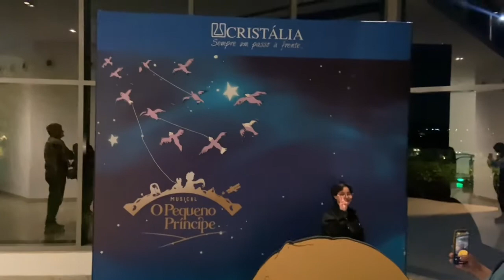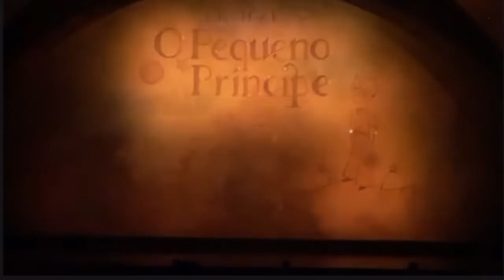FUI NO MUSICAL DO PEQUENO PRÍNCIPE 🫅 // COMPLETO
Um clássico do escritor francês Antoine de Saint-Exupéry (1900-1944), “O Pequeno Príncipe” estreia nesta sexta (30), em São Paulo, em linguagem de musical. A realização é da Luk Produções, empresa responsável pela exposição sobre o personagem em 2009 na OCA, no Parque do Ibirapuera, e em outras cidades do país, atraindo 1,6 milhão de visitantes. A temporada será no Teatro Villa-Lobos, marcando a reabertura do espaço no Jardim Universidade de Pinheiros.

A história do piloto que cai no deserto e inicia uma linda amizade com o menino de cabelos dourados já ganhou várias adaptações e diferentes leituras, sempre destacando que “o essencial é invisível aos olhos”. No roteiro de Sheila Dryzun, “O Pequeno Príncipe” tem suas aventuras costuradas à história do próprio autor, Saint-Exupéry, que também foi piloto e ingressou no Regimento de Aviação de Estrasburgo em 1921. “O Pequeno Príncipe”, uma fábula infantil para adulto, é considerada sua obra mais importante – traduzida no mundo inteiro – e rica em simbolismos.

O elenco do musical é formado por nomes como Luciana Ramanzini, Thiago Machado e Bruna Guerin. Davi Martins, Leonardo Freire, Anna Beatriz, Levi Asaf, Fernando Rubro, Nick Vila Maior, Sofia Savietto, Diego Lemos, Larissa Noel, Beatriz Barros, Graciely Junqueira, Natasha Jascalevich, Yasmin Calbo,A direção artística é de Fernanda Chamma, e Thiago Gimenes assina a direção musical. A temporada vai até 18 de dezembro, de sexta a domingo, no Teatro Villa-Lobos: Avenida Doutora Ruth Cardoso, 4777.